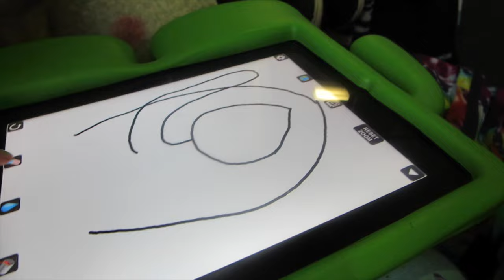Total Sleep Fail (WK 182.7) | Bratayley